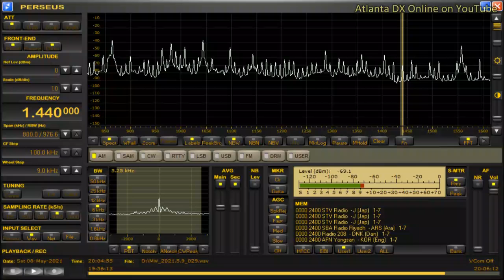DWDH-Dagupan City (Philippines) 1440kHz 5/8/21 19:56~UTC - Opening Announcement & National Anthem